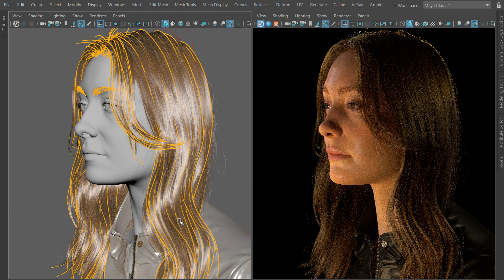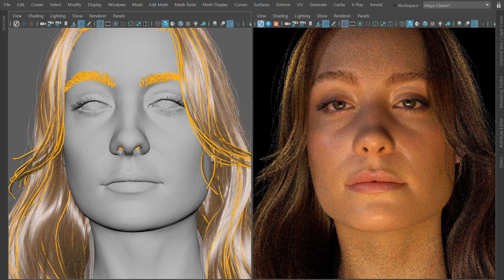Ocean GPU video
3D Portrait of Ocean